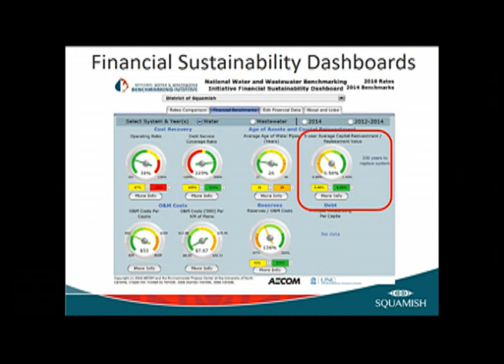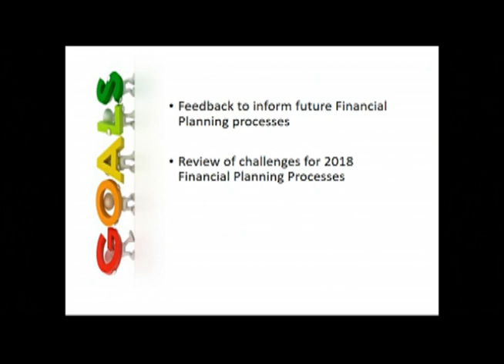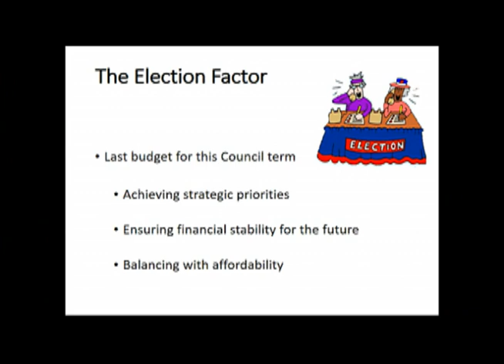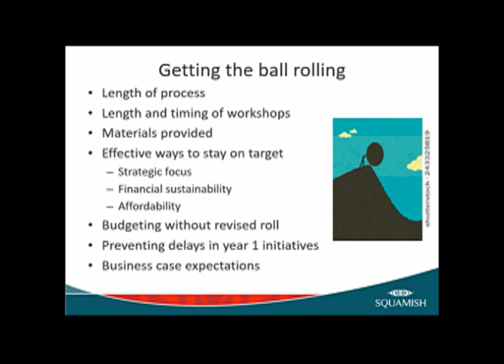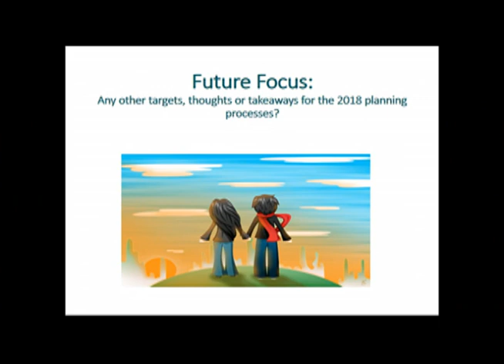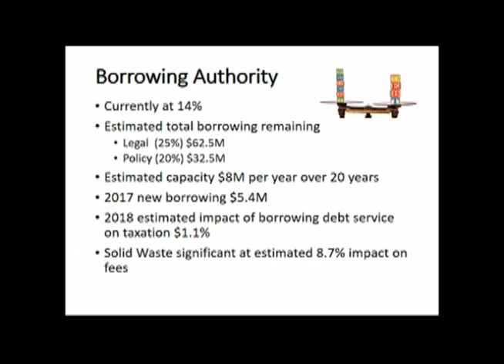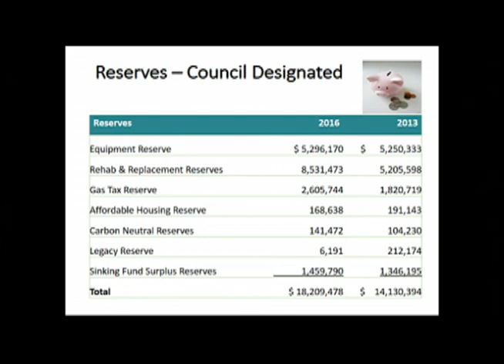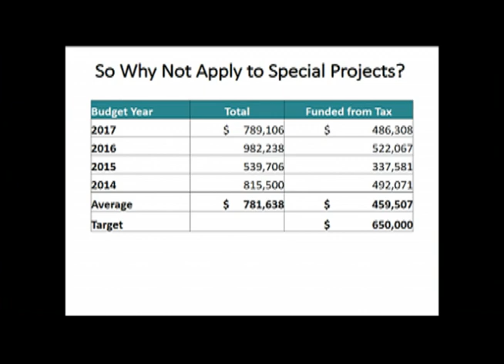Finance and Audit Committee - May 8, 2017